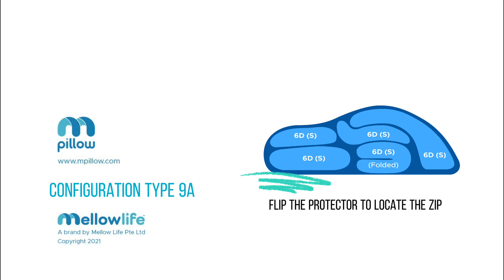L04 4 T9A